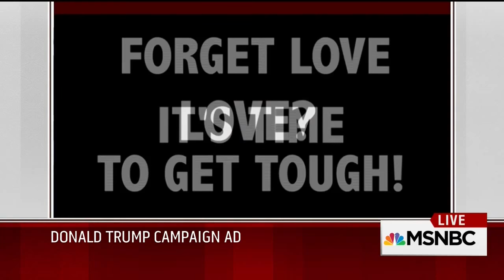Mike Barnicle: "Donald Trump is a daily TV show now in America." (1 September 2015)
“Donald Trump is a daily TV show now in America. There’s almost an eagerness among a lot of people to tune in to see what Donald Trump just said,” says Mike Barnicle, following Republican presidential candidate Trump’s harsh attack ad on Jeb Bush’s immigration stance. Watch the MSNBC Morning Joe discussion on the ongoing Trump phenomenon and its challenging of the Republican establishment here.